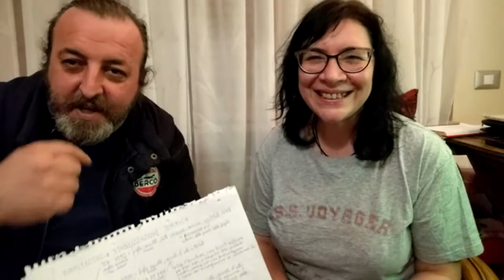La cosplayer Blue lake Gem ci parla del tea e del suo forno solare DIY